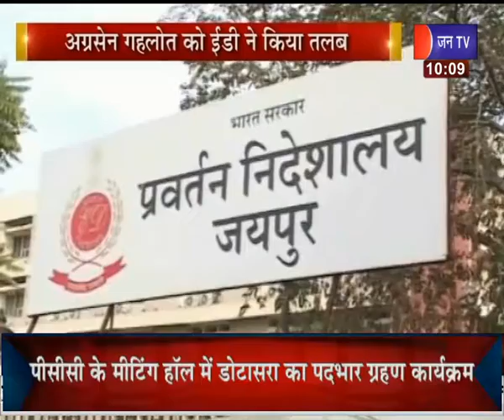Agrasen Gahlot | Fertilizer Scam | उर्वरक घोटाला में CM गहलोत के भाई अग्रसेन से ED करेगी पूछताछ